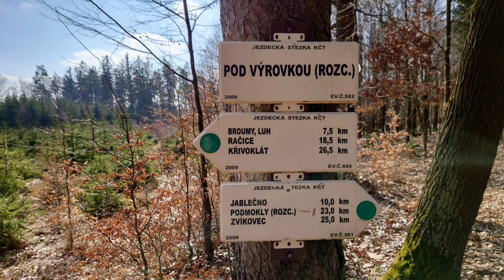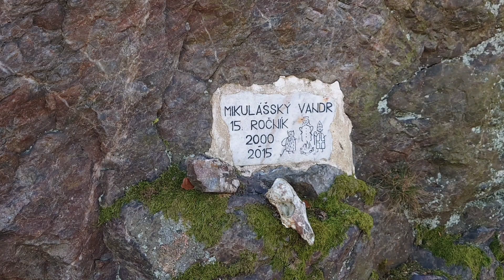Magické hřebeny skal a krásné výhledy/ Březová,Kublov a vyhlídka Výrovka 517m./9.března 24 🌲🤠☀️🔥